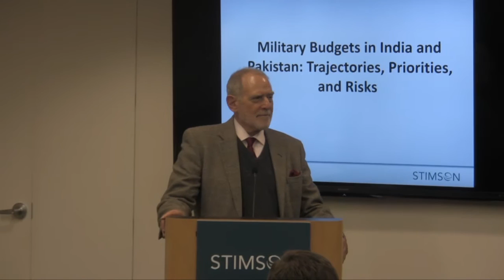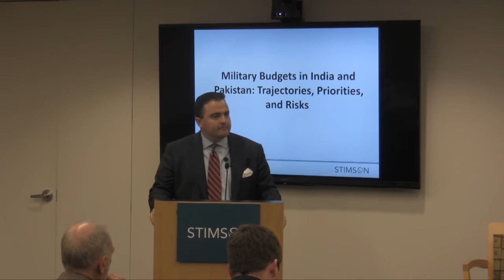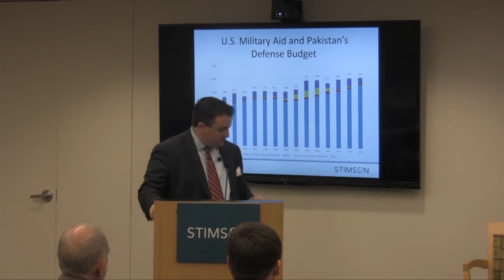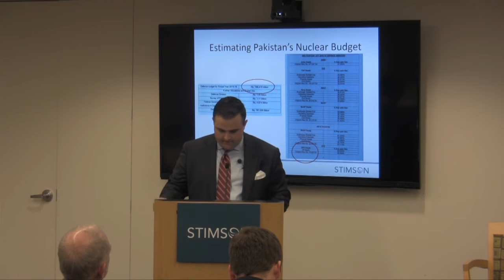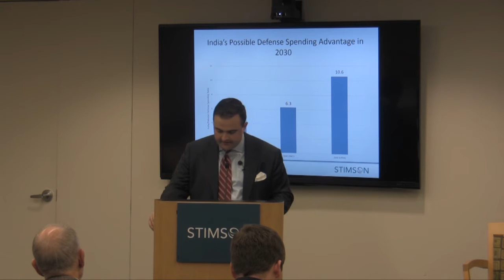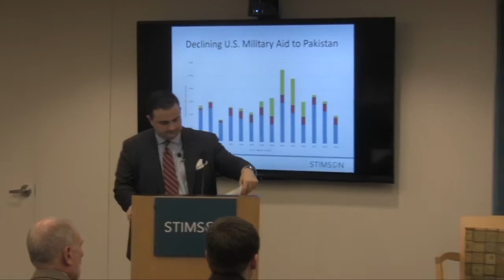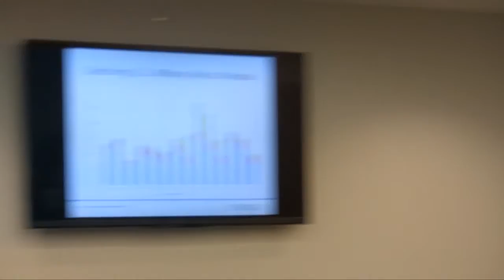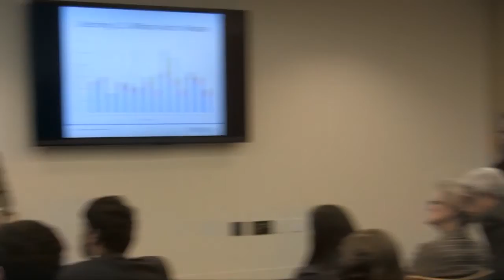Military Budgets in India and Pakistan: Trajectories, Priorities, and Risks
The release of Stimson's latest report, Military Budgets in India and Pakistan: Trajectories, Priorities, and Risks. The report — written by Research Associate Shane Mason — examines trends in defense spending in India and Pakistan, explores the strategic implications of those trends, and outlines the consequences for regional stability.